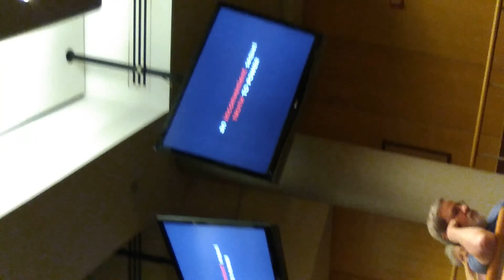Boysko asked about stream-by-stream